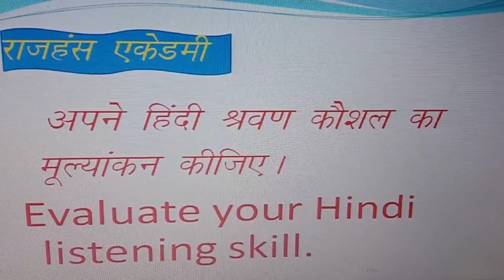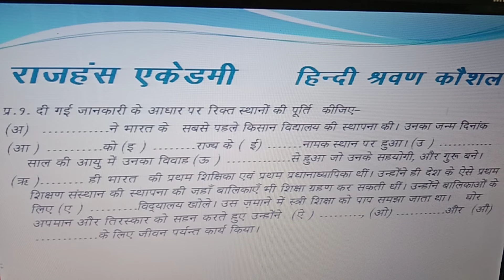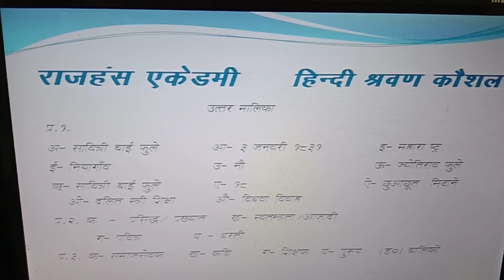हिन्दी श्रवण कौशल HINDI LISTENING SKILL